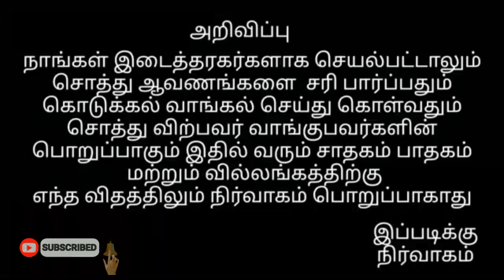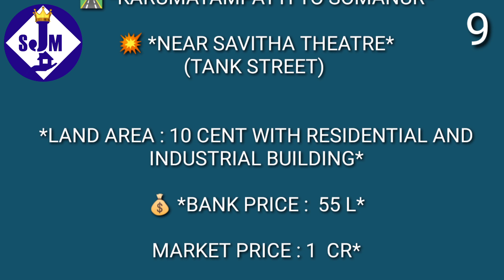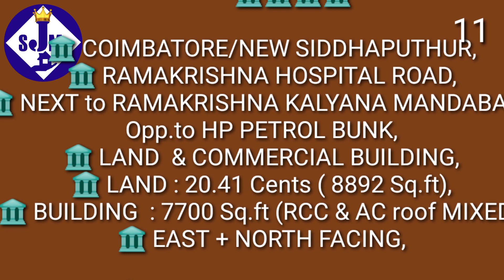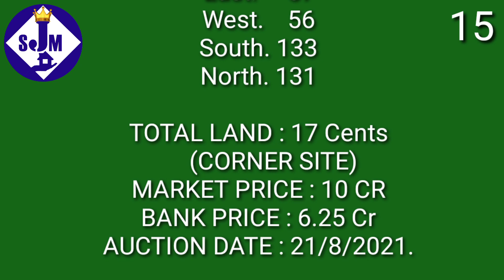COIMBATOR BANK AUTION PROPARTIES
திருப்பூர் கோவை பகுதியில் ஆக்சன் வந்துள்ள சில ப்ராப்பர்ட்டீஸ்